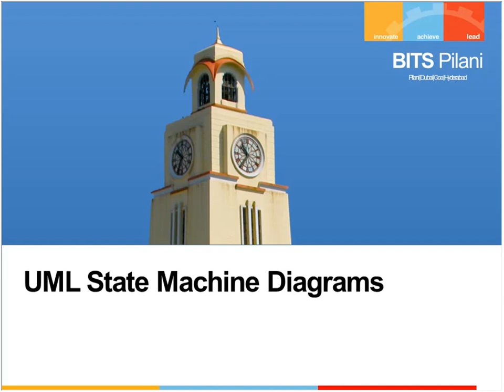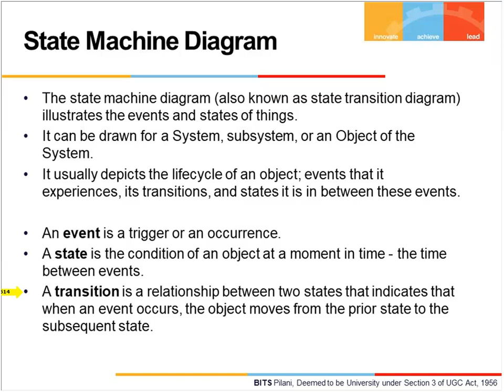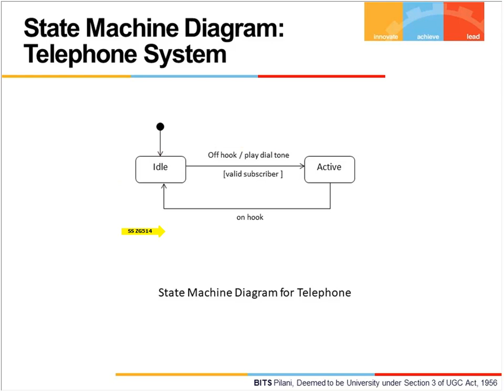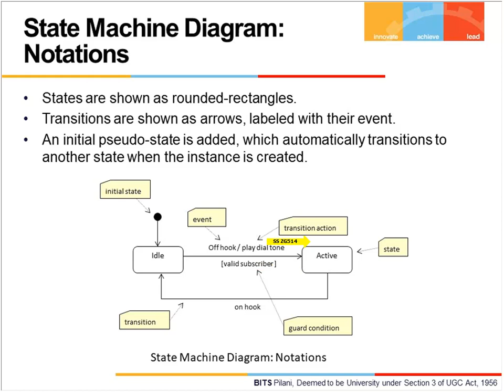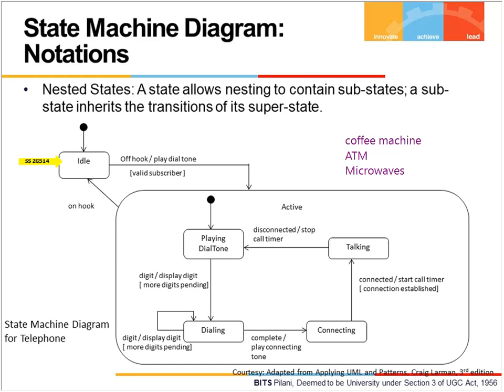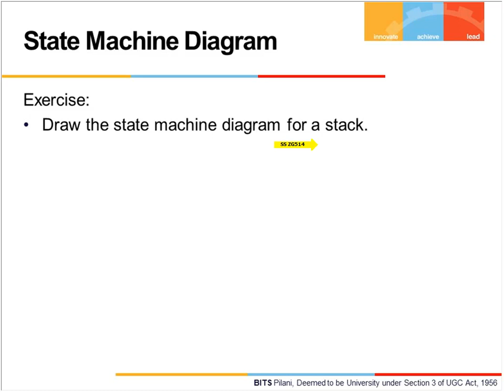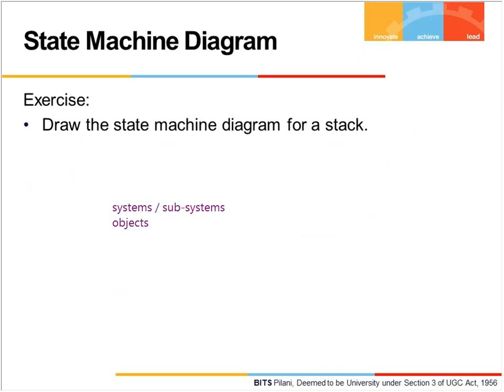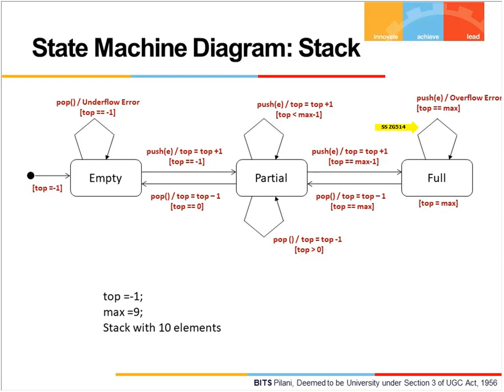WILP Object Oriented Analysis and design ( OOAD ) Lecture 7 Part 1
State Machine Diagram
Class Diagram
Visibility